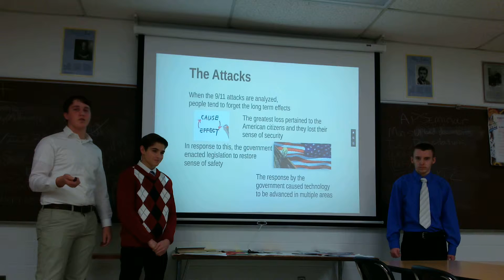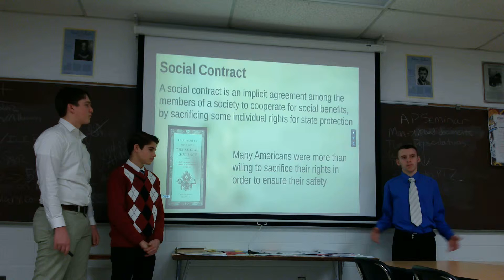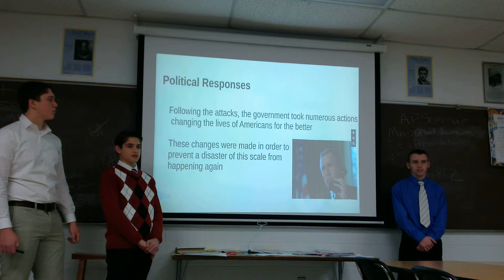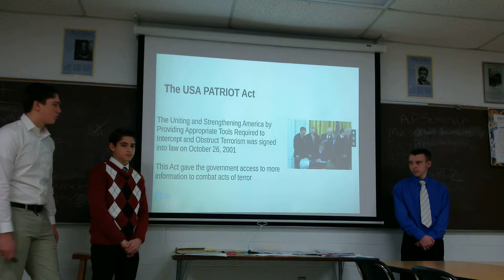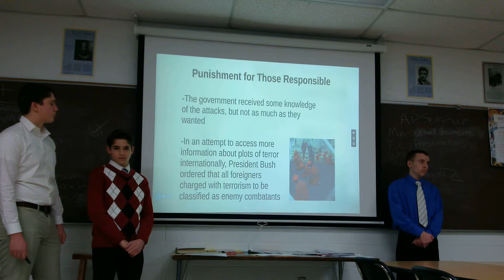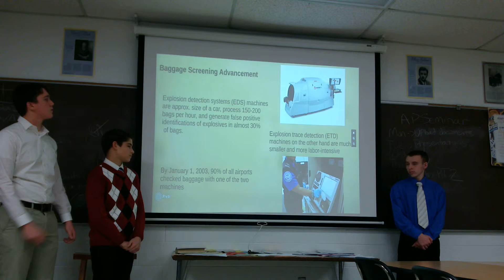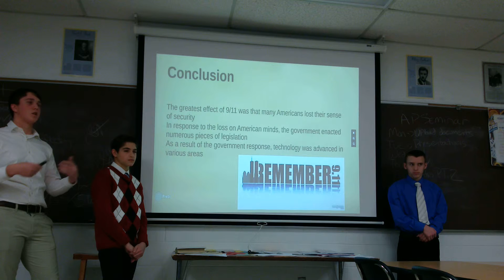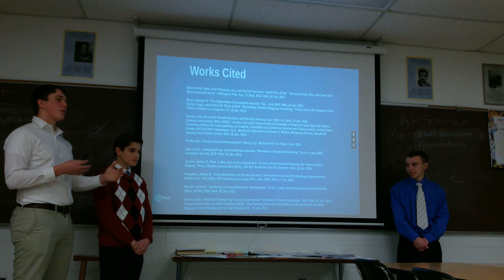Cerny Kinder Chamberlain PT1 Presentation